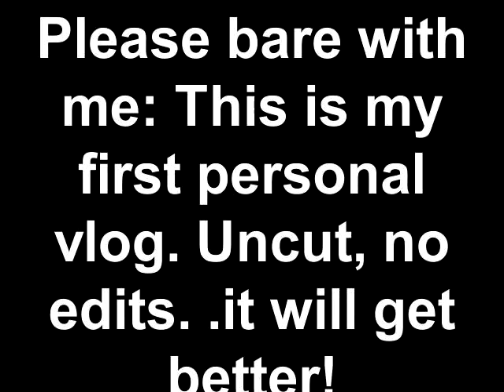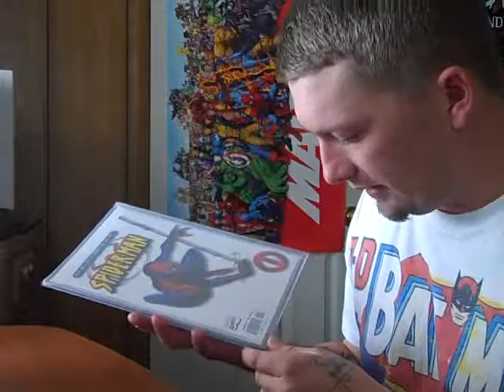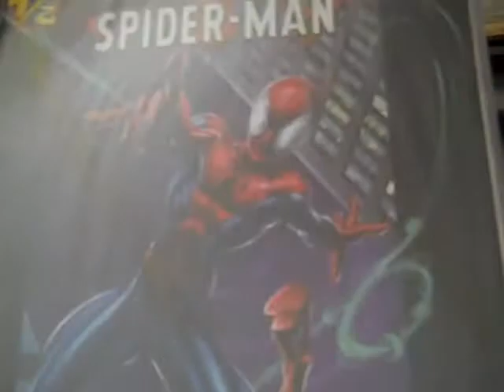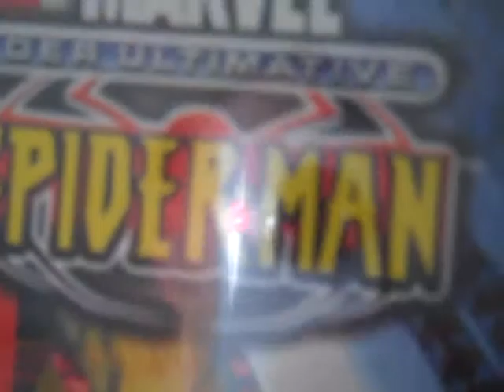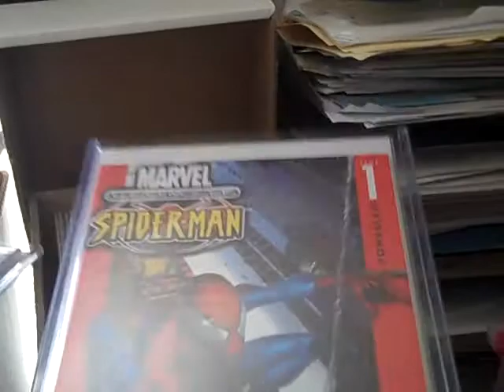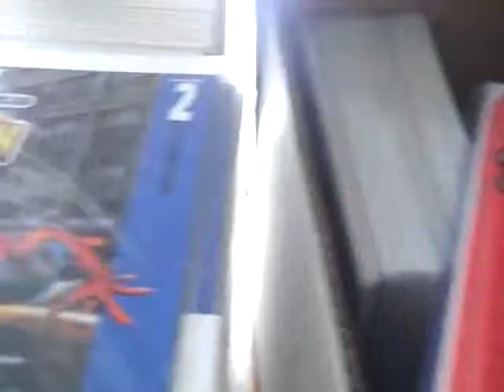Ultimate Spider Man Give Away!! Part 1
This is the first of hopefully many vlogs I will be putting together!  This first one was supposed to just

be a test, and I didn't plan on uploading it, but I was excited to start this and see how it would go.  So

bare with me. No editing, unorganized, nervous, and just plain blabbermouthed!!

Some things I would like to accomplish are:

One- Id like to have a small contest to get the ball rolling, send me some ideas and suggestions on what I

can do.  I would like to give away one of my Ultimate Spider-man comics, or maybe something else?? Xmen, An

old silver or bronze age?? What do ya think??

two- Id like to start some kind of community of collectors, where we can go and swap, sale, and chat about

comics??  Id like your feedback here, it would be cool to have some sort of forum or place where we can see

feedback about past exchanges/purchases/sales with eachother, and overall just have a place to do business!

three- And this shall be up soon, Id like to share some of my favorite, and rare comics I have collected.  i

have quite a few, and would love to show you all.  Id like to hear what your favorite/rare comics are also.

I have about 5000 comics (give or take) and I dont get the chance to break them out too often.

I have some other ideas too, but for now this is enough.  Please comment and let me know what you think, and

what you would like to see!!!